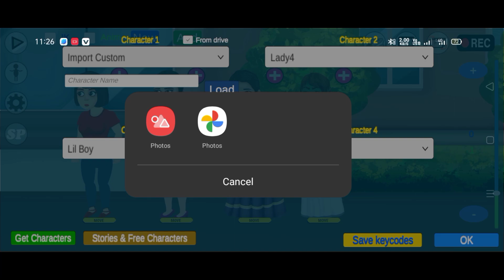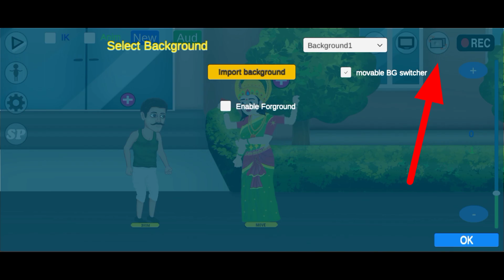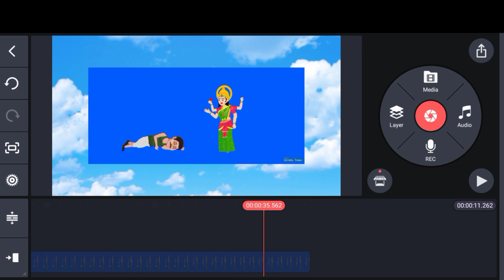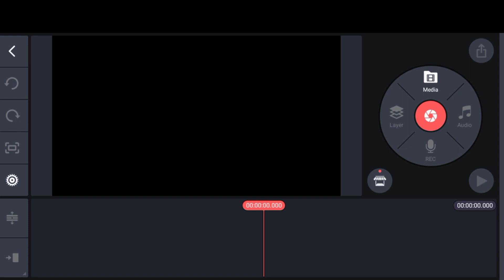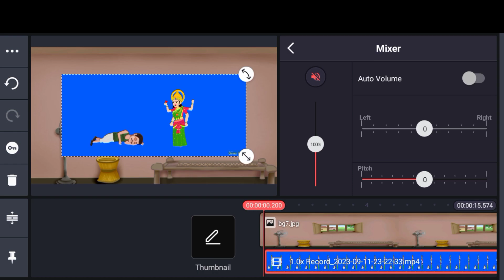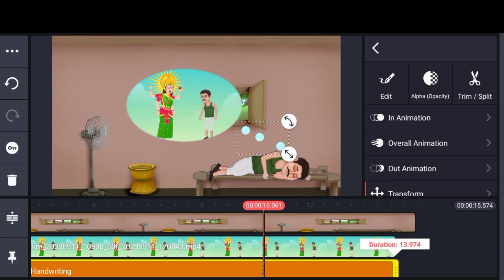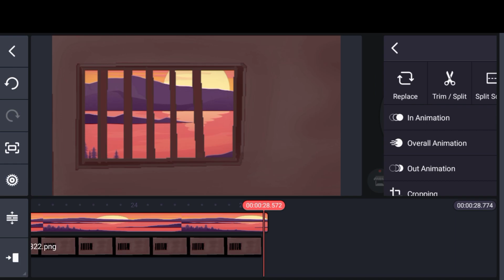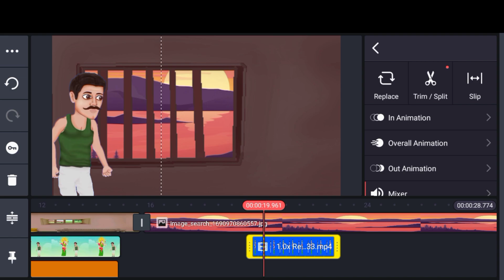3d cartoon Animation video kaise banaye apne mobile se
3d cartoon Animation video kaise banaye apne mobile se || Cartoon video kaise banaye 🔥

                     || Search Terms ||

cartoon video full Tutorial
cartoon character
croma toons charecter maker
khud ka custom charecter kaise banaye
chlne wala cartoon character kaise banaye
bolne wala cartoon video kaise banaye
cartoon video
cartoon animation
cartoon movie
dream toon jaisa cartoon video kaise banaye
dream story tv jaisa cartoon video kaise banaye
horror cartoon video kaise banaye
croma toons se chudail wala cartoon kaise banaye
croma toon character png kaha se download kare
Annu technical
hindi cartoon tutorial
3d cartoon video kaise banaye
2d cartoon video kaise banaye